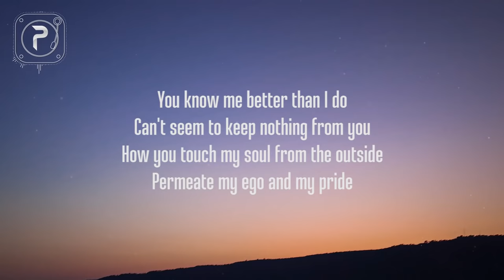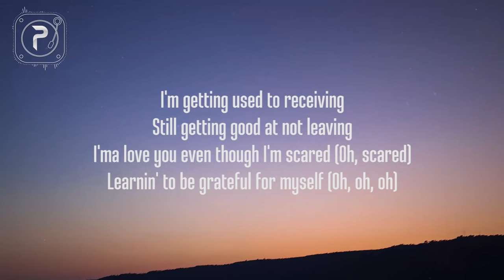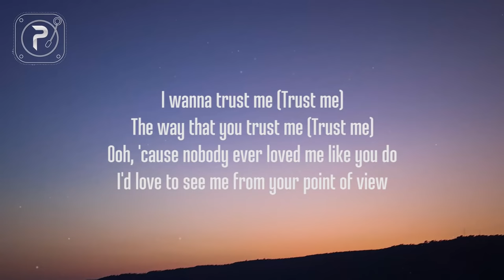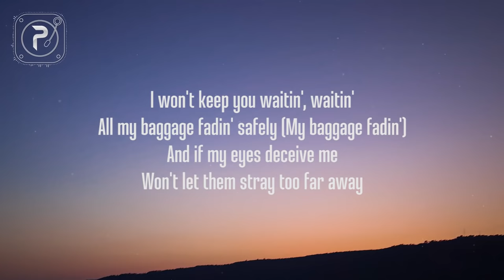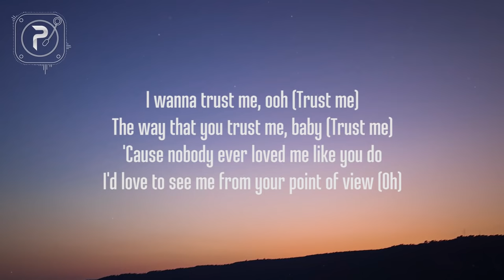Ariana Grande - pov (Lyrics)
picture : unsplash

pov lyrics :

[Verse 1]
It's like you got superpowers
Turn my minutes into hours
You got more than 20/20, babe
Made of glass, the way you see through me
Can't seem to keep nothing from you
How you touch my soul from the outside
Permeate my ego and my pride

[Chorus]
I wanna love me (Ooh)
The way that you love me (Ooh)
Ooh, for all of my pretty and all of my ugly too
I wanna trust me (Trust me)
The way that you trust me (Trust me)
Ooh, 'cause nobody ever loved me like you do

[Verse 2]
I'm gеtting used to receiving
Still gеtting good at not leaving
I'ma love you even though I'm scared (Oh, scared)
Learnin' to be grateful for myself (Oh, oh, oh)
You love my lips 'cause they say the
Things we've always been afraid of
I can feel it startin' to subside
Learnin' to believe in what is mine
pov pov pov
pov pov pov
[Chorus]

[Bridge]
I couldn't believe it or see it for myself
Know I be impatient
But now I'm out here, fallin', fallin'
Frozen, slowly thawing, got me right
I won't keep you waitin', waitin'
All my baggage fadin' safely (My baggage fadin')
And if my eyes deceive me
Won't let them stray too far away

[Chorus]
I wanna trust me, ooh (Trust me)
The way that you trust me, baby (Trust me)
'Cause nobody ever loved me like you do
I'd love to see me from your point of view (Oh)
Yeah

pov ariana grande
pov ariana grande